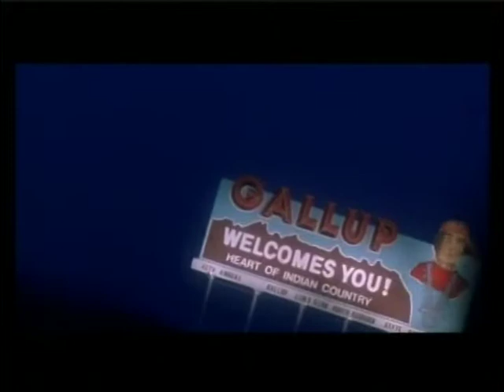Natural Born Killers: Bad Asses Don't Die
Quote from Movie